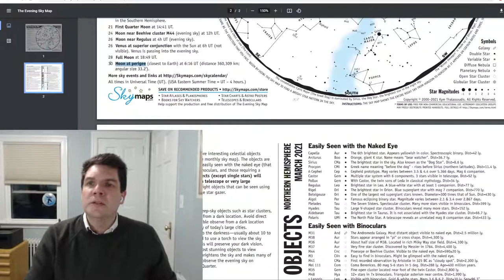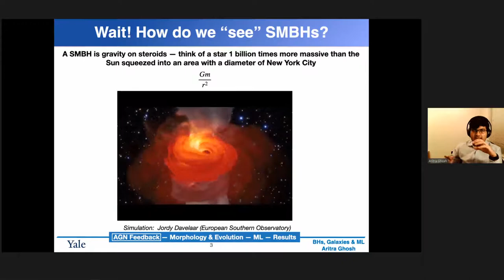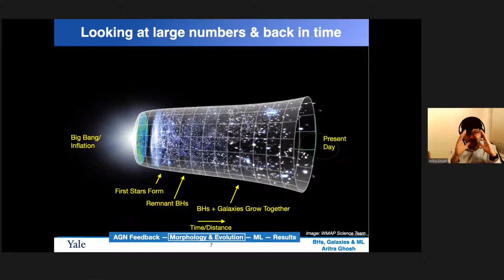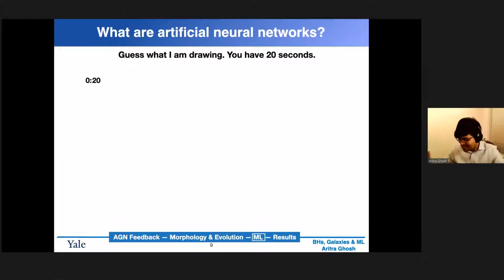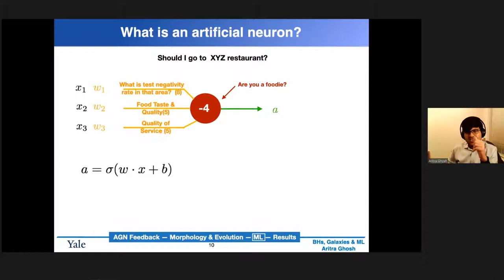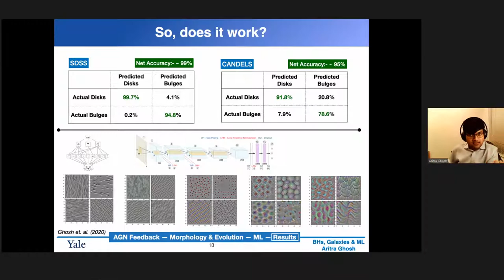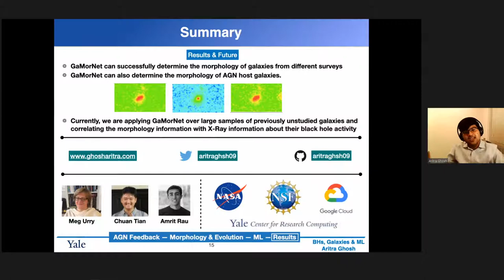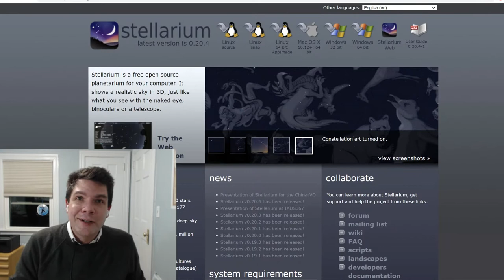Leitner Observatory and Planetarium Public Night Live Stream, 3/16, with guest Aritra Ghosh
A live stream about astronomy and the sky from the Leitner Observatory in New Haven, CT.  Tonight we'll talk to Aritra Ghosh, Yale Astronomy PhD candidate, about his research using machine learning to study black holes and galaxy evolution.